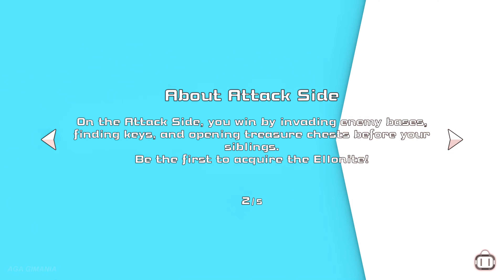SUPER BOMBERMAN R 2 4K Gameplay Beautiful With Graphics Reshade Edit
Beautiful With Photorealistic Reshade Graphics Edit

Words from the Developer :
TITLE: SUPER BOMBERMAN R 2
GENRE: Action, Adventure, Casual, Massively Multiplayer, RPG
DEVELOPER: KONAMI
PUBLISHER: KONAMI
FRANCHISE: Bomberman
RELEASE DATE: 13 Sep, 2023

The latest title of the party battle games series SUPER BOMBERMAN R!
With new adventures and game modes, it has the largest content volume in the series' history!

The game features not only offline battles that can be played with family and friends, but also online battles that connect players from all over the world, as well as a single player mode.

In addition to the well-known "Standard", "Grand Prix" and "Battle 64" a new battle mode called "Castle" in which players are divided into Attack side and Castle side to battle for the treasure!
A "Stage Editor" function has also been added, allowing players to create their own stages for "Castle" and share them online with players around the globe.

Let's have fun together in "SUPER BOMBERMAN R 2"!

• Battle Mode
Enjoy 4 battle modes, including the new "Castle"!
“Castle”: Asymmetrical battle between the Castle side, which protects the treasure chest, and the Attack side, which aims to win the treasure chest!
“Standard”: The classic battle mode loved by fans!
“Grand Prix”: Battle of two teams! Work with your allies to defeat the opposing team!
“Battle 64”: Battle for survival with up to 64 players! Aim for Bomber One!

• Grade Match
Battles between users with similar abilities!
Fight online with players from all over the world!

• Room Match
Set freely battle modes and rules!
Get your friends together online and have a good time!

• Offline Battle
With one console you can enjoy Bomberman!
Connect additional controllers and play with family and friends!
*Controllers for the number of persons are required.

• Stage Editor
Customized stages with blocks and gimmicks can be shared online!
Create, play, share, and explore various stages with the Stage Editor!

• Story Mode
Enjoy the Story Mode that has been enhanced!
Visit new planets with Bombermans new friends “Ellons” and face the threat of the universe!